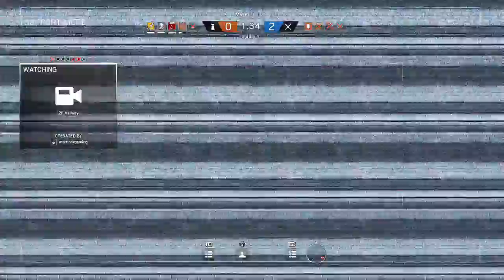Rainbow Six Siege Epic Fails